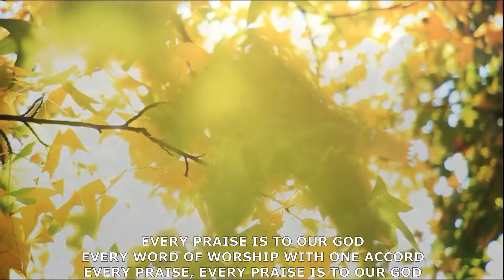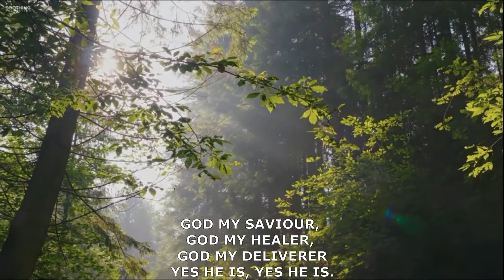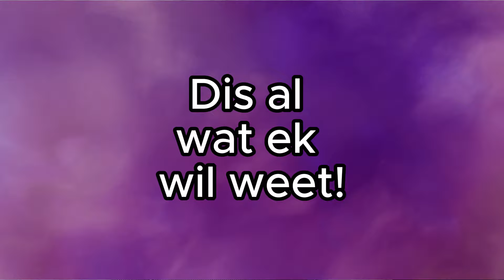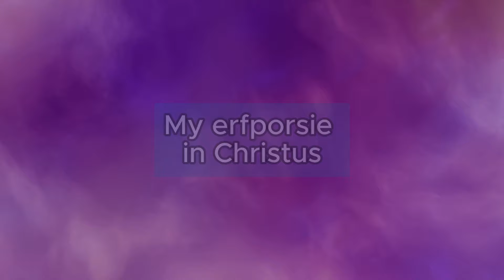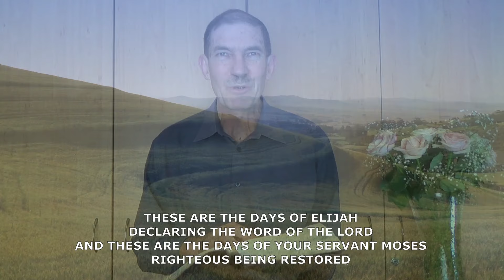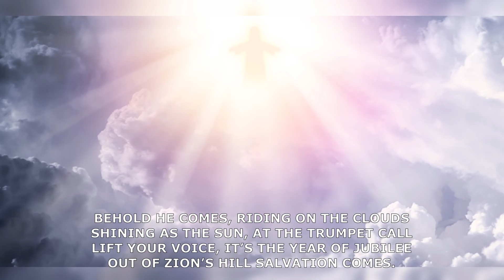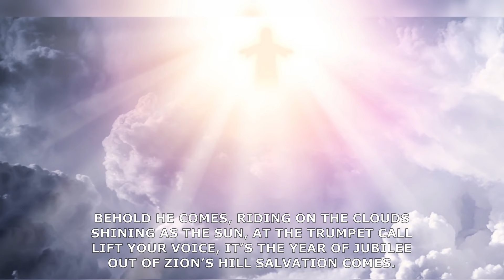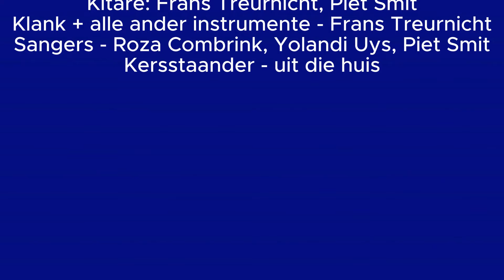Wat Sê Die Here Van 2024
Ek wil jou bemoedig met die insigte oor 2024 wat ek by die Here gekry het.
2 bonus liedere